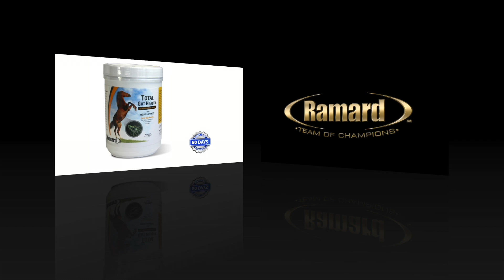McLain Ward and Total Calm and Focus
Ramard, Inc. is the maker of the TOTAL line of products.  Total Calm and Focus is the leading calmer in the nation and is SHOW SAFE.

Video produced by HorseMLS.com and Infamous Productions.